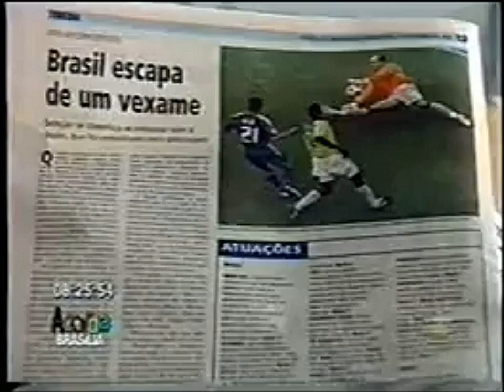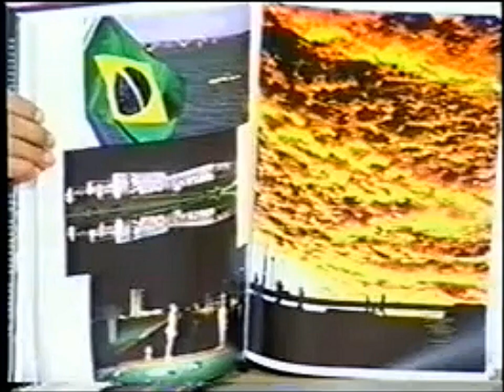Trechos finais do "Acorda Brasília" com Camila Bonfim (23 jun. 2005) TV Brasília/Rede 21